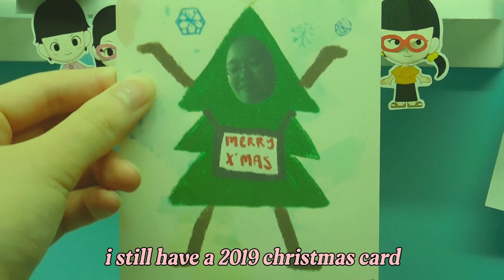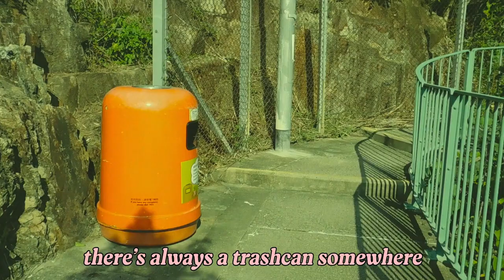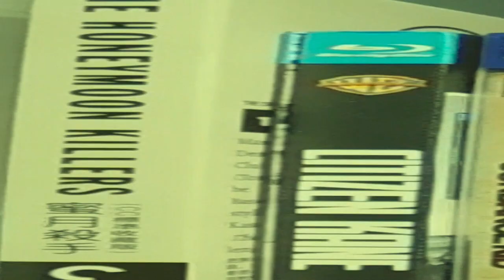聖誕 後: wong kar wai, wes anderson inspired cinematic vlog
basically. i talk about blu-ray dvds like my life depends on it. it does
first part is hk cityscape architecture something something aesthetic film photography colo grading shenanigans /  a terrible dvd review in disguise
it would be a crime to call this a short film . it is a conglomerate of media i dug up from my camera like the 37 individual articles of things stuck under my bed synced to music (and poorly, at that.) i talk about hong kong but not really and praise wong kar wai for being cool and funsies. my mom mentions elmo. also bananas in pajamas look like benoit blanc (or maybe the other way around?)

at 1:20 ish i start talking to myself slightly deranged

song: cucurrucucu paloma - caetano veloso of course oops haha sorry music steal

the hugh grant selects i watched at 2 am:
- paddington 2 (best ever movie. deserved rating . better than kane)
- a very english scandal (ben whislaw returns NOT as a CGI bear)
-  glass onion: a knives out mystery. more like chives out am i right. no his name isn't phillip its hugh grant and benoit "james bond" blanc guys
no notting hill slash love actually this time round . or maurice. we have graduated

the DVDs
- the honeymoon killers (1969) nice
- citizen kane (1941) wow film bro comment
- butch cassidy and the sundance kid (1969) hm smells kinda starsky and hutch-ish. the parent
- dog day afternoon (1975) al pacino?
- farewell my concubine (1993) (ie adieu french something)
- heat (1995) the de niro pacino synergy also de niro says marriage in a weird accent and i cant stop saying it like that
- some wong kar wai films: days of being wild, as tears go by, fallen angels, HAPPY TOGETHER.., in the mood for love, 2046 ( breaks down)
- kill bill x2 uma thurman slaying (literally) (good for her)
- i also got the cars movie. cars 1 2006 supremacy

i am building a van gogh puzzle. i cant . also puss in boots movie i need to watch that.  my 6000 word homework is not. i am reading dickens (not by choice). in tears

hi. welcome. i am doing things here or something. i make music and film and art and cry about it. owen wilson raised me. wong kar wai cinematography idiot. joining like 4 film festivals next year + 1 assignment of film project. wish me luck